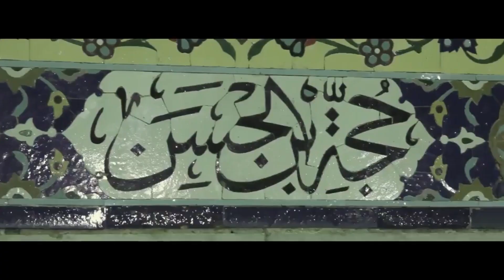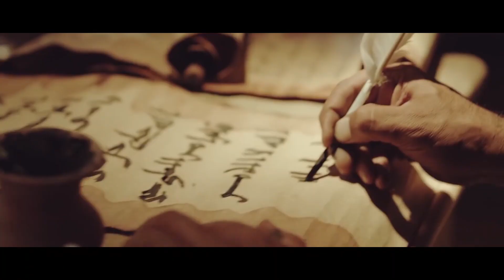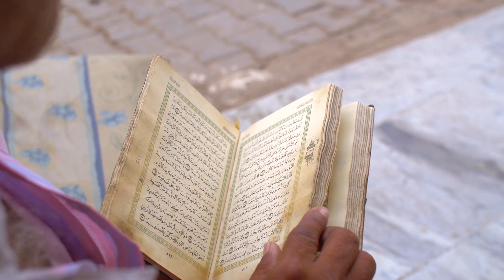İran'ın Dini (Şia Nedir?)/دین ایران/Iran's Religion (What is Shia Islam?)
Bu bölümde İran'ın dini hakkında konuşacağız. İran'ın dini inancı nedir? İran'ın dini törenleri nelerdir? Şiilik nedir? Nasıl ortaya çıktı? Şiilik ve Sünnilik arasındaki farklar nelerdir? İmam Mahdi kimdir? Bu videoda bu soruların hepsine cevap bulabilirsiniz.

در این قسمت از سری ایران درمورد دین ایران حرف می زنیم. دین ایران چیه؟ مراسم های دینی ایران چیا هستن؟ تشیع به چه معنی است؟ چطور به وجود اومد؟ فرق بین شیعه و سنی چیه؟ در این ویدیو به همه این سوال ها پاسخ می دیم

Дар ин қисмати силсилаи Эронӣ мо дар бораи дини Эрон сӯҳбат мекунем. Дини Эрон чист? Ҷашнҳои динии Эрон кадомҳоянд? Шиа чӣ маъно дорад? Шиа чӣ тавр пайдо шуд? Тафовут байни шиъа ва суннӣ чист? Имом Маҳдӣ кист? Дар ин видео, мо ба ҳамаи ин саволҳо ҷавоб хоҳем дод.

In this episode of Iran series, we talk about the religion of Iran. What is the religion of Iran? What are Iran's religious ceremonies? What is Shia? When did Shia Islam begin? How did Shia Islam begin? What are the differences between Shia and Sunni? Who is Imam Mahdi? We answer to all these questions in this one video.